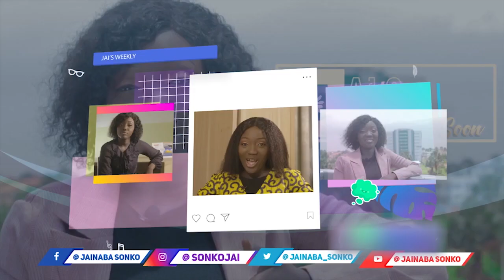CHIT-CHAT WITH THE TALENTED FATOU MULOSHI II JAI SONKO EP4